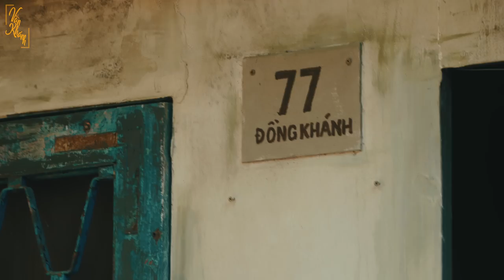Liên Khúc Huế Xưa - Tuyển Tập Những Ca Khúc Hay Nhất Về Huế || Vân Khánh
Danh sách bài hát:
1. Huế xưa
2. Thương về xứ huế
3. Mưa trên phố huế
4. Huế mù sương
5. Thương về cố đô
6. Một câu hò sông hương
7. Chiều cố đô
8. Người em vỹ dạ
9. Lá thư miền trung
10. Miền Trung thương nhớ
Chúc Quí Vị nghe nhạc thư giãn, đừng quên LIKE và Share video ủng hộ Vân Khánh
  ► © Bản quyền thuộc về Vân Khánh